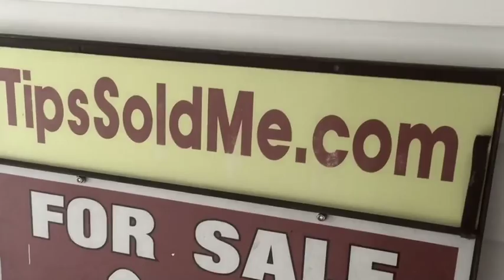Why do you need The Indy Property Source?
WHY HIRE THE INDY PROPERTY SOURCE? QUICK BUSINESS! Chris Price and Ed Keller made quick business of selling this home at a great price and then finding a great home for their sellers! ‪‬